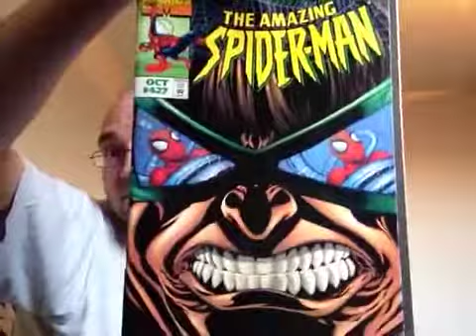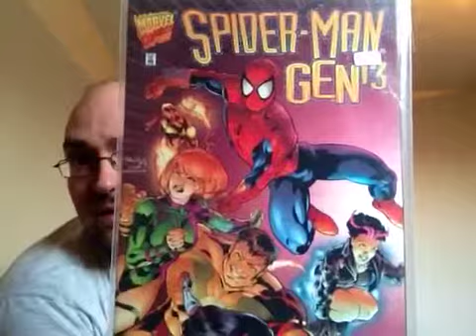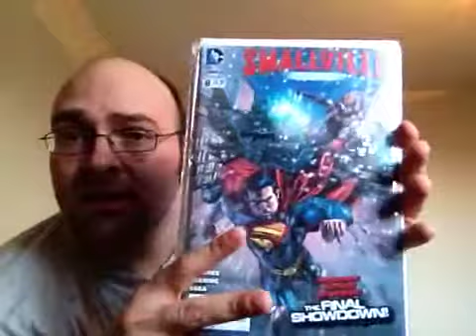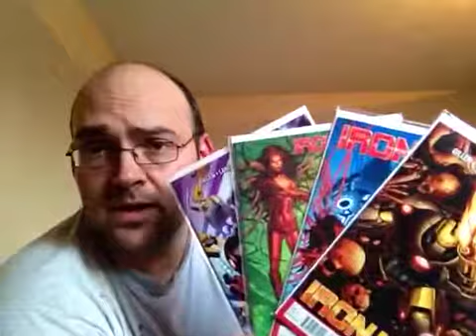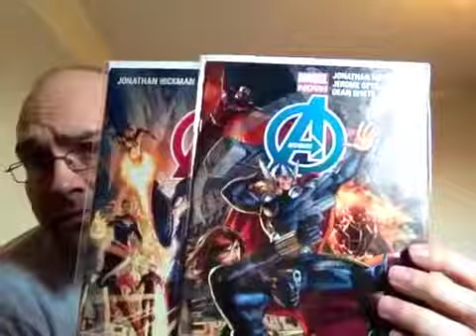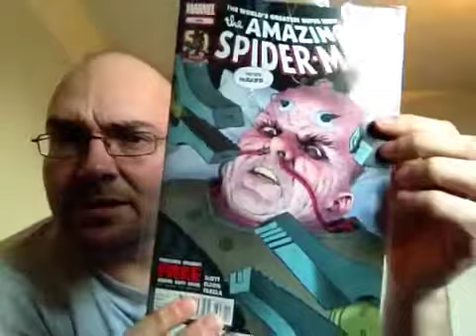Graphic novels and comics part 3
Reading spiderman 700 while these upload :)